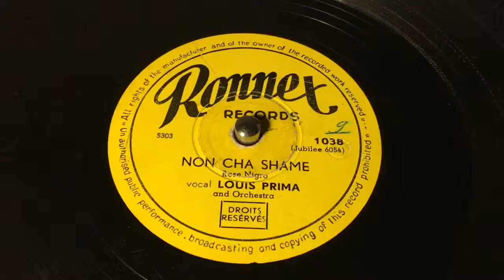Louis Prima - Non Cha Shame - 78 rpm - Ronnex 1038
Flip: Man Dig That Crazy Chick.